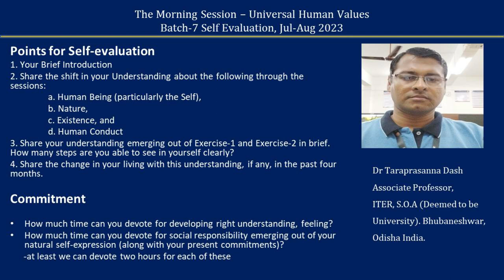Sharing english Taraprasanna dated 4 Aug 2023